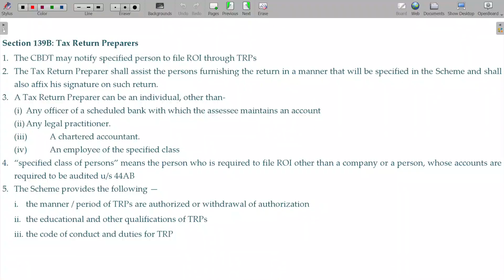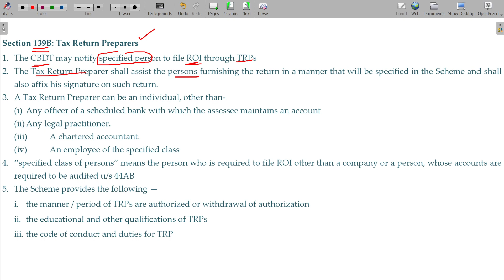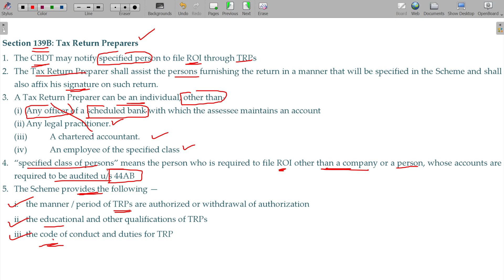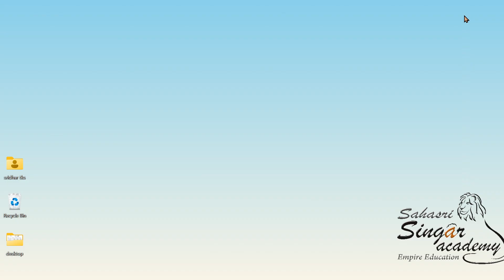AY 23-24 Income Tax - 11.7 Filing of Return of Income - Tax Return Preparer [Section 139B]